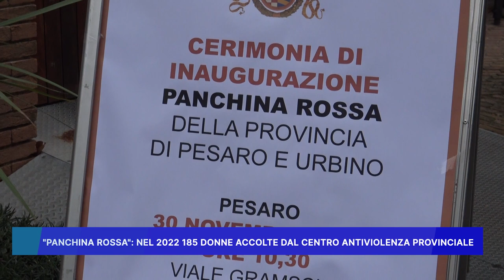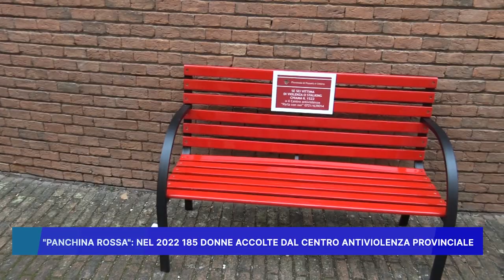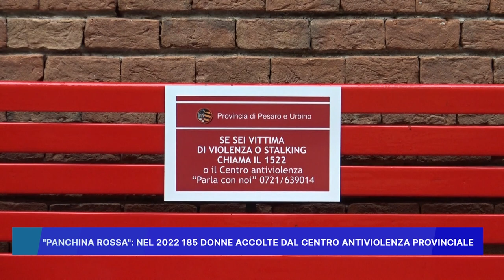PANCHINA ROSSA: NEL 2022 185 DONNE ACCOLTE DAL CENTRO ANTIVIOLENZA PROVINCIALE